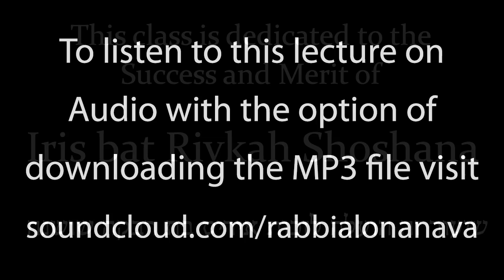Why bad things happen to good people? - Rabbi Alon Anava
A question we all ask ourselves often. Rabbi Anava address's this question in this video

To enjoy more Torah classes by Rabbi Alon Anava please visit us